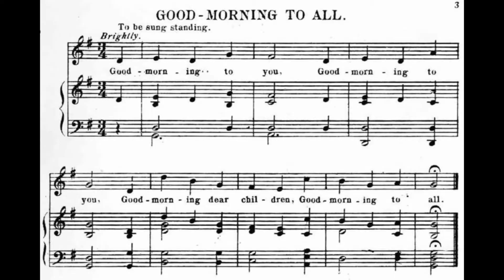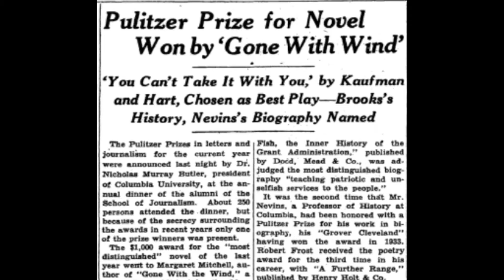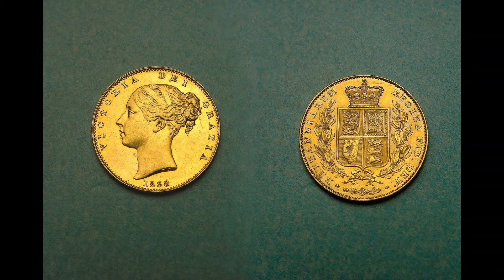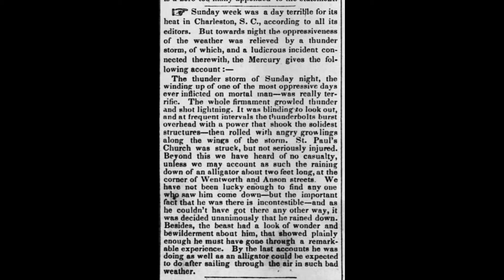Did You Know? #24: June 27, 2021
Welcome  back to another edition of Did You Know?! What did Library Linda stump you with this week?